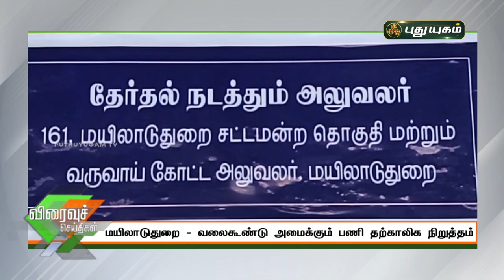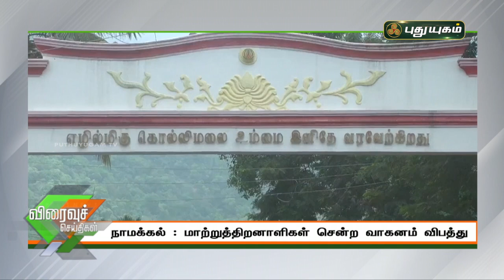புதுயுகம் விரைவுச் செய்திகள் | 10 AM Speed News | 17/03/2021